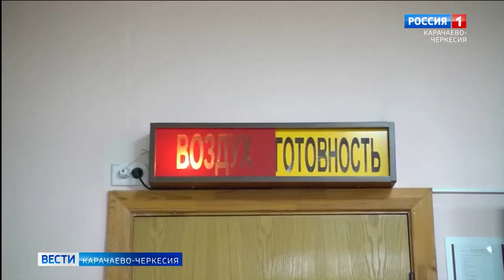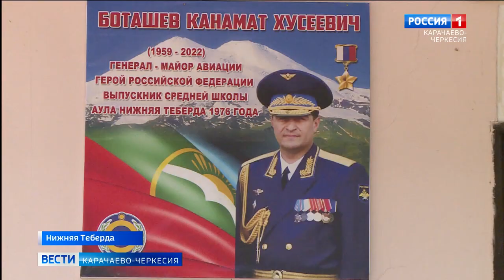В ауле Нижняя Теберда открыли мемориальную доску Герою России Канамату Боташеву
В ауле Нижняя Теберда открыли мемориальную доску Герою России, генерал-майору авиации Канамату Боташеву. Он погиб, выполняя свой воинский и гражданский долг, не смог остаться в стороне и принял решение бороться с нацистами в ходе специальной военной операции